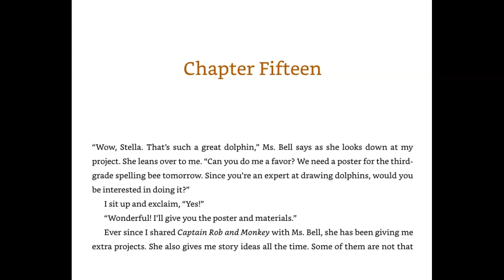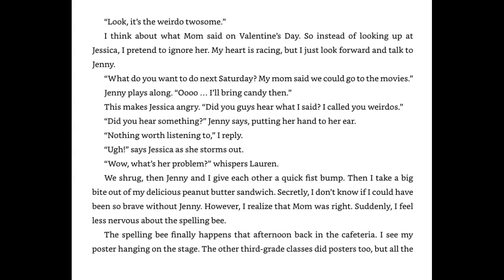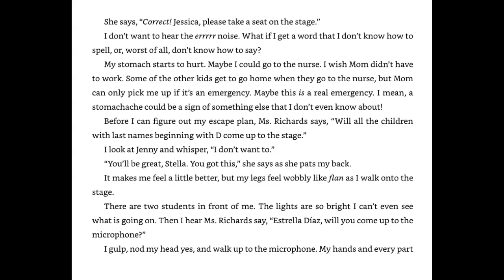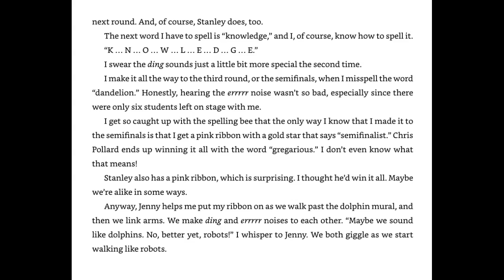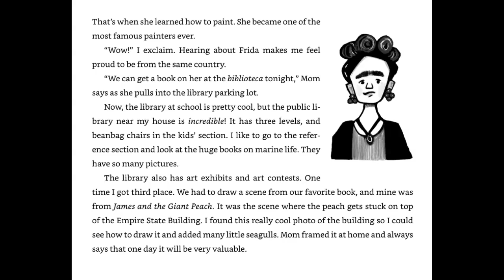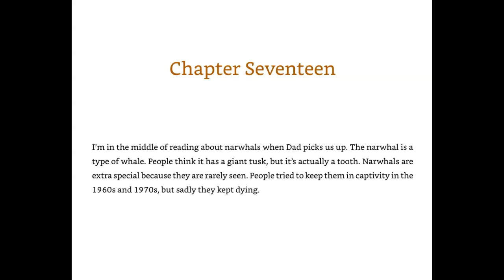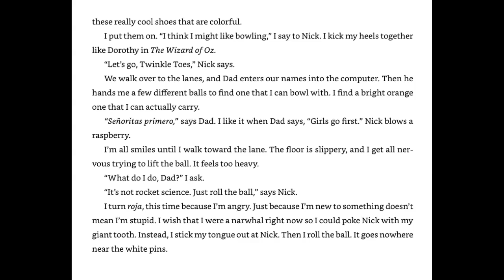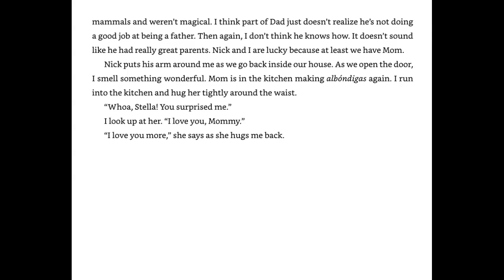Stella Diaz Has Something to Say: Chapters 15-17